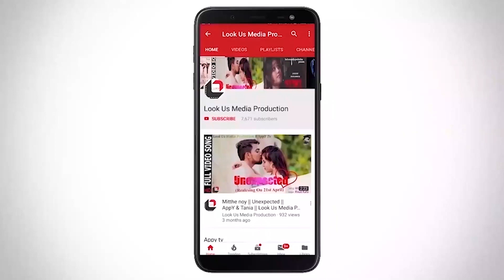Anandadhara ||আনন্দ ধারা বইছে ভুবনে || Iman Chakraborty|Rabindra Sangeet| Look us media PRESENTS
Look Us Media Production presents Latest Bengali Song anandadhara a Rabindra sangeet

Song - Anandadhara bahiche bhubane
Cast - Arko pritam Pal , Sangita

Music Arrangement and Guitar - Raja Chowdhury

Mixed Mastered and Recorded - M Bhabesh

Music Sudio - Impression

Edit -M.RAJ

Cinematography and Direction - Arkopratim Pal
Producer - Monmohan Saraf  &  Sweta Biswas